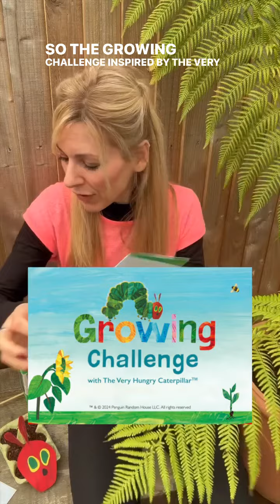Growing Challenge by Naomi Wilkinson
Naomi Wilkinson takes on The Growing Challenge with The Very Hungry Caterpillar.